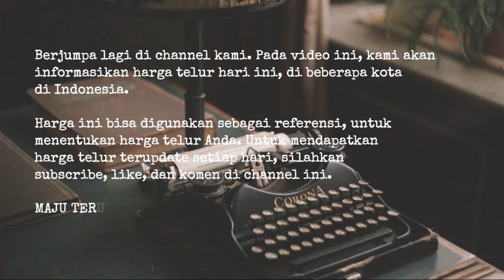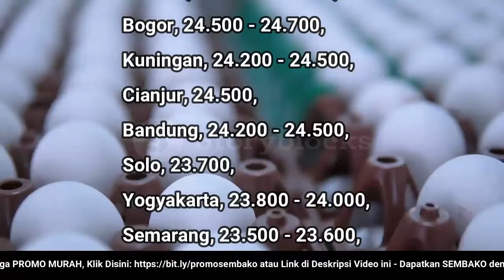🔴 UPDATE: Harga Telur Ayam Ras Hari Ini, Senin 17 Oktober 2022